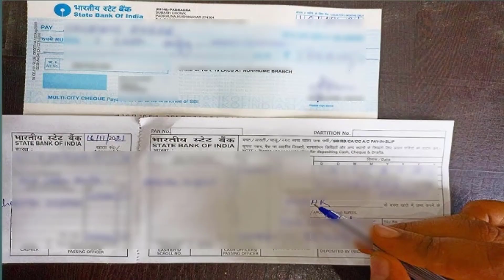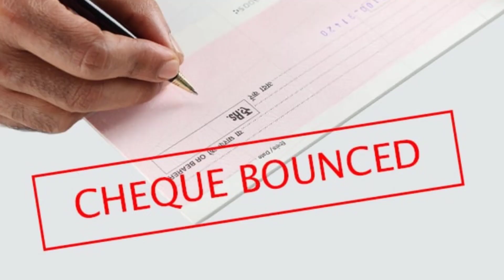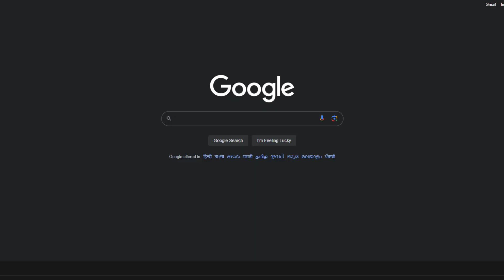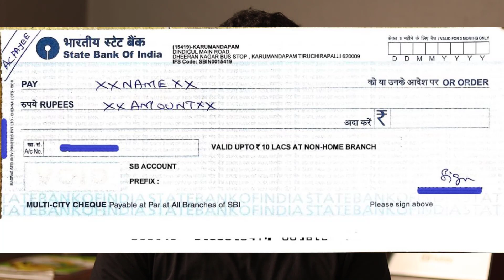CHEQUE NEW RULES - आपके पास चेक बुक है तो सावधान हो जाइये